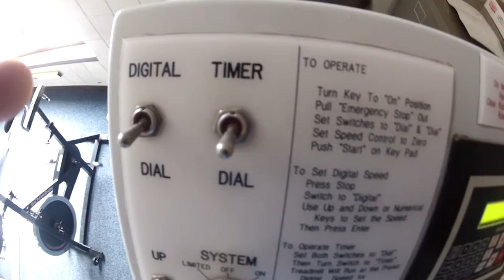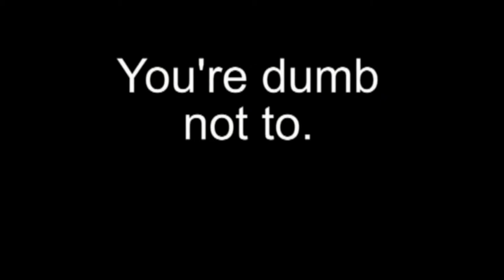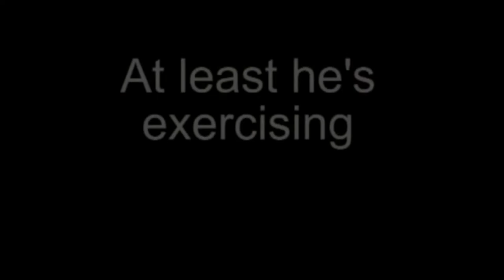Pole vault Vlog 33: Season 2 episode 1, Here we go again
Shawn Francis
20735 Otero Ave

Flight Deck Athletics: Flightdeckathletics.com
Team NoDak :  Facebook.com/TeamNodakTrack
Best Dr. in Fargo: Facebook.com/ChiropracticFargo